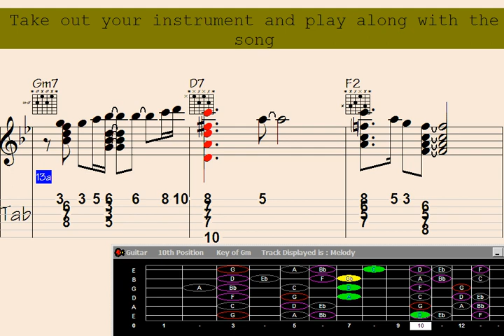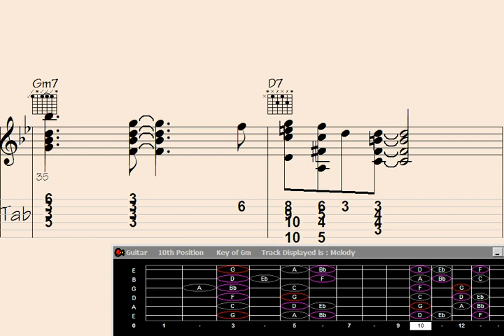🎺Mate, Learn the Mesmerizing Guitar Chord Melody for 'Reciprocated Stuff'.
"Discover the Mesmerizing Guitar Chord Melody for 'Reciprocated Stuff'. ? Unleash your musical talent and master this captivating chord progression that will leave you awestruck. Whether you're a beginner or an experienced guitarist, this tutorial will guide you step-by-step through the enchanting arrangement, allowing you to play this beautiful melody with ease. Watch now and take your guitar skills to new heights. ?"